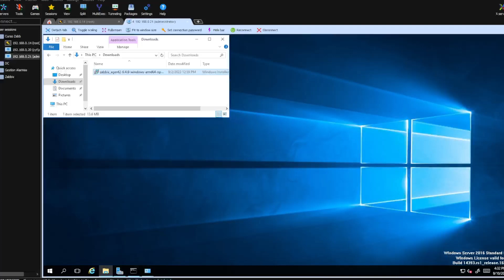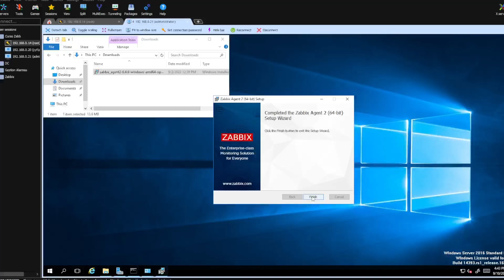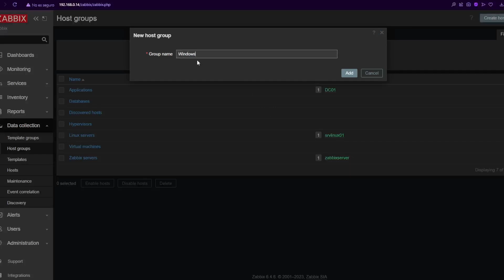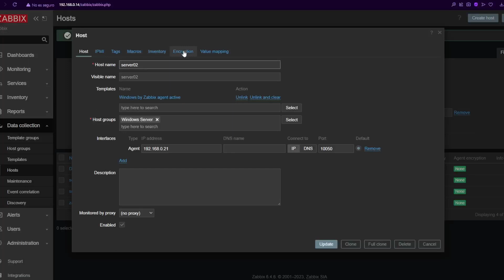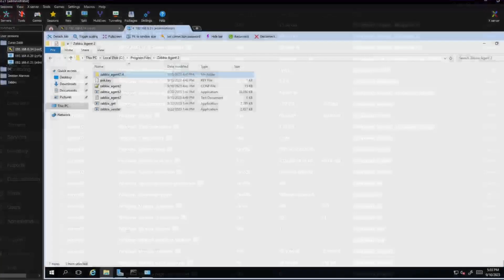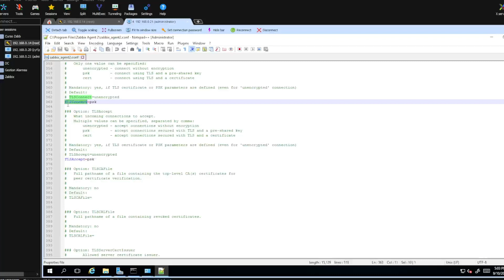Curso de Zabbix 13 - Agregando nuevo server de Windows utilizando encriptación PSK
En éste video vamos a instalar y configurar un agente de Zabbix en un nuevo server de Windows utilizando encriptación PSK para mejorar la seguridad de la comunicación entre ambos servidores.

✍ COMANDOS UTILIZADOS:

openssl rand -hex 32

⏰ MARCAS DE TIEMPO:

0:00 Curso de Zabbix 13 - Agregando nuevo server de Windows utilizando encriptación
0:12 Configuración del agente encriptado
1:59 Configuración en el Frontend de zabbix
4:03 Chequeo de datos
4:32 Configuración del agente en Windows